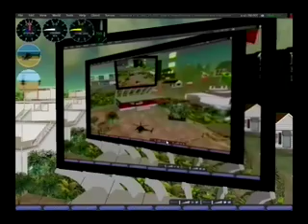Second Life Live TV Stream Test Helicopter flight